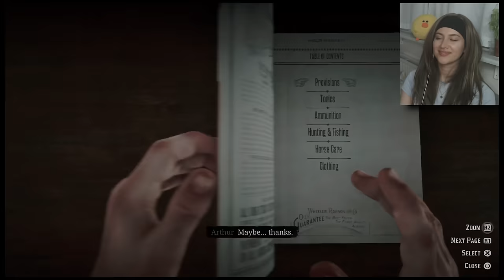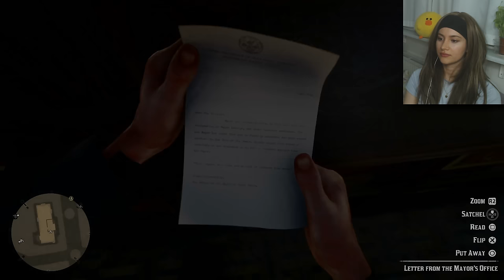Pain... | Red Dead Redemption II Part 36 — Chapter 6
✩ Support me for better setups or just because you like what I do! (Even if you don’t, I still appreciate you!) 😌

✩Timestamps:
0:00 - Intro
1:28 - Pre-Game Thoughts
2:44 - The King’s Son
20:10 - Running Errands & Free Roaming
29:20 - My Last Boy
54:08 - Talking To Camp One Last Time
59:04 - Our Best Selves
1:15:21 - pain
1:53:36 - The Wheel
2:05:51 - Outro